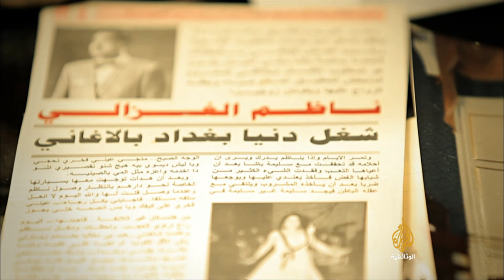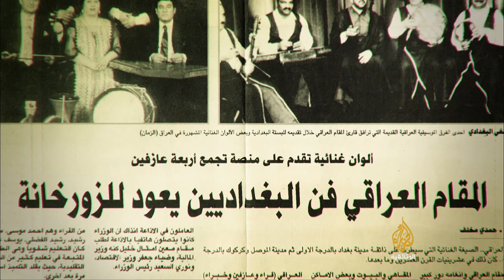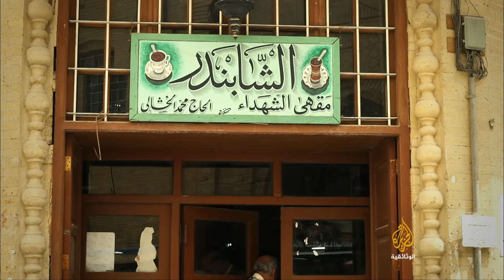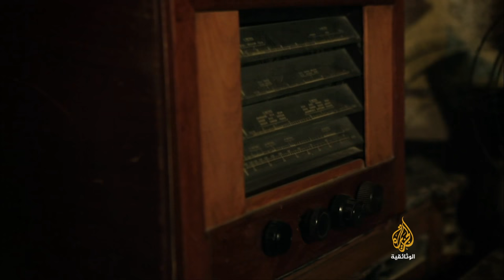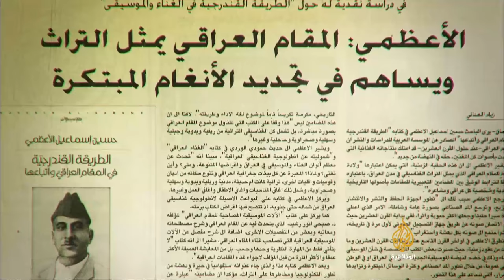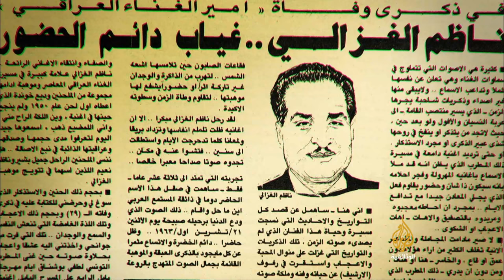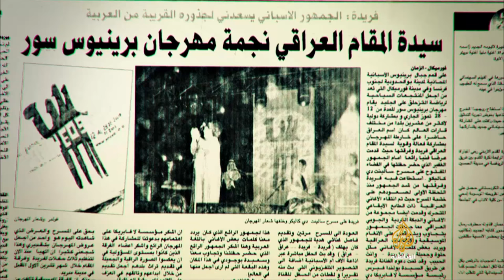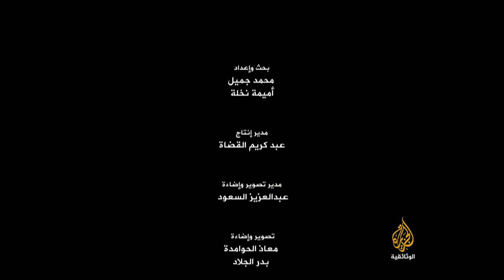المقام العراقي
"المقام العراقي" وثائقي يصحبنا للتعرف على المقام العراقي الموسيقي الجميل من حيث النشأة والأصول ومن حيث التركيبة الفنية ومن حيث استعراض تجارب أهم رواد هذا الفن.